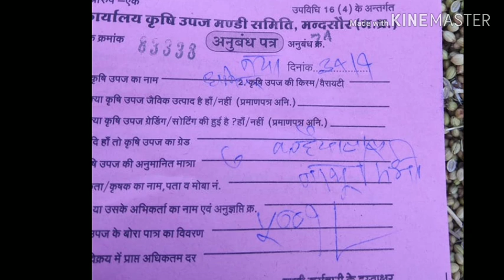मन्दसौर मंडी नया धनिया भाव 31-01-20 कृषि बाजार भाव, garlic bhav,Lahsun bhav, mandi bhav